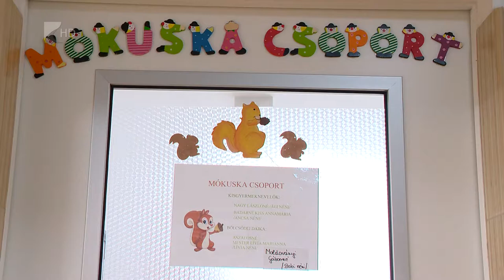Bölcsődefejlesztés Fehérgyarmaton - Kölcsey Tv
148 millió forintos, európai uniós, TOP-os forrásból újult meg a bölcsőde Fehérgyarmaton.
A beruházás nem csak energetikai korszerűsítést jelentett, hanem az intézmény bővítését is lehetővé tette. Így most már modern, 21. századi körülmények között tudhatják a szülők a gyerekeiket. A járásközpontban található bölcsibe jelenleg 24 gyermek jár.